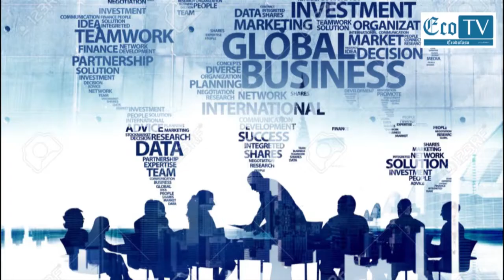Entreprenariat: Des Jeunes entrepreneurs s'initient à l'Anglais.